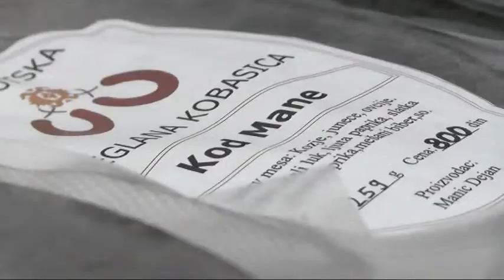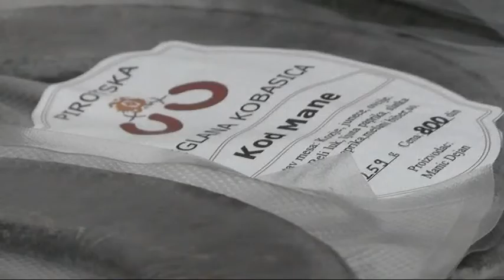U SUSRET SAJMU PEGLANE KOBASICE KOD DEJANA MANIĆA